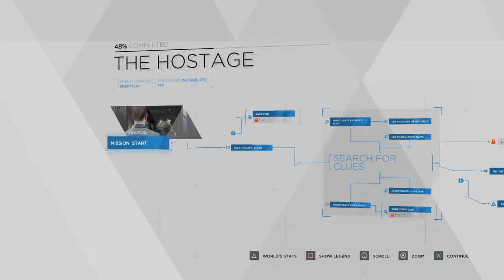Detroit Become Human Highlights